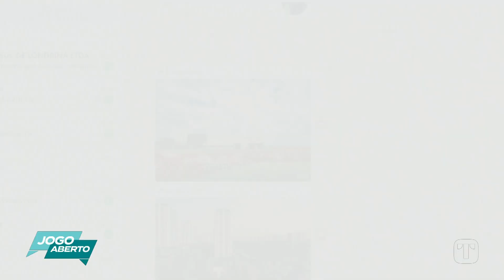JOGO ABERTO - 17/08/2024